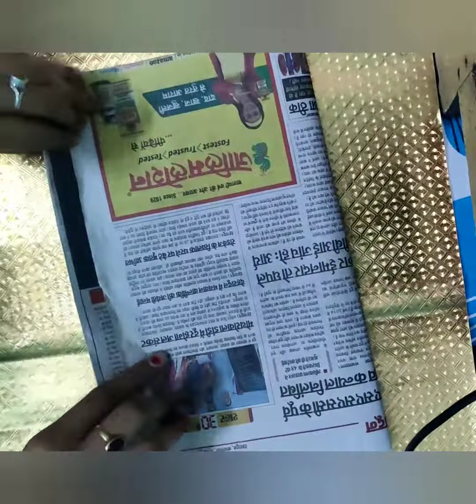How to make a cardboard temple